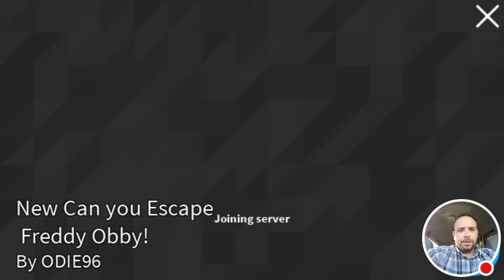Watch dad fail at escaping Freddy obby!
Watch as I make a fool of myself with my horrible reaction timing!